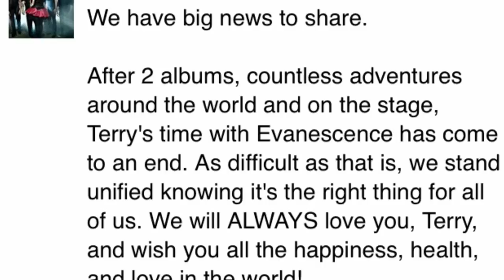Terry Balsamo Leaves Evanescence NEWS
Breaking News: Terry Balsamo leaves grammy-winning hard rock band Evanescence. Terry leaving the band leads to having a new band member. Jen Majura EV's new guitarist will be joining Evanescence for Evanescence upcoming shows in November. Jen will also be there if Evanescence will make a new record in the future. Jen Majura is Evanescence first female guitarist. Amy Lee will be sharing the stage with another female rock goddess. To be continued?...